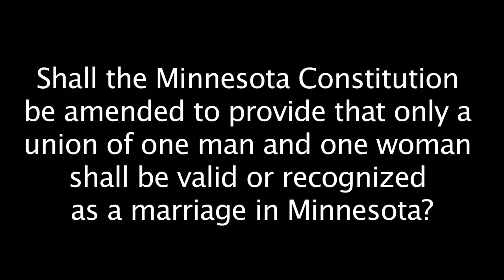Why I'm Voting No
An explanation of my vote against the proposed constitutional marriage amendment in Minnesota.